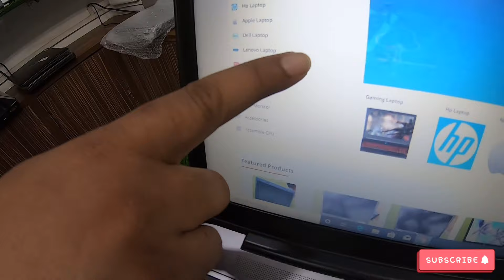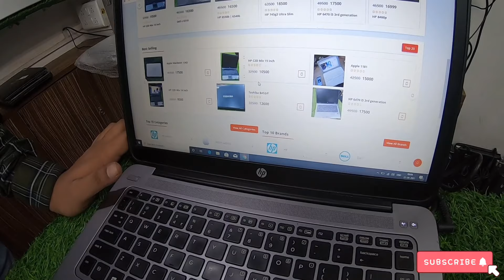सस्ता दाम 🔥 | पूरे हिंदुस्तान में Cash On Delivery + EMI | Second Hand Laptop IPad Desktop in Patna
Hello guys

Lappy Wala देगा पूरे हिंदुस्तान में Cash On Delivery 🔥| SECOND HAND LAPTOP IPad DESKTOP MARKET IN PATNA

पूरे हिंदुस्तान में Cash On Delivery देगा For Students🔥| Second Hand Laptop IPad Desktop in Patna

Used Laptop In Patna

Address : LAPPY WALA
MAHAVEER MARKET , CHIRAIYATAL CHAUDAHA POSTAL PARK ROAD 01

We always try to make interesting vlogs for you